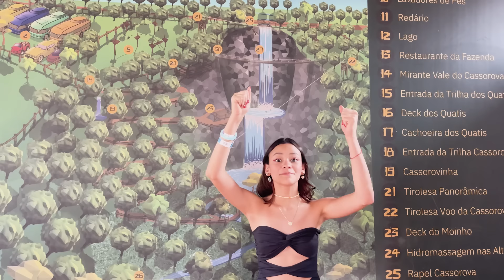FOMOS NUM PASSEIO SUPER ROMÂNTICO COM OS NAMORADOS!! *rotina de casal*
UM DIA NA CACHOEIRA COM NOSSOS NAMORADOS. PASSAMOS O DIA NUM HOTEL FAZENDA COM NOSSOS NAMORADOS. UM DIA INTEIRO ROMÂNTICO COM NOSSOS NAMORADOS.